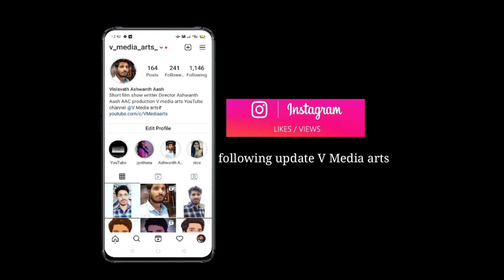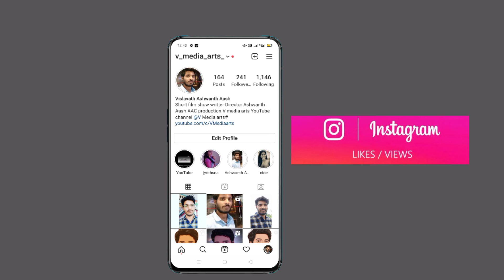Eye check up on Shadnagar V Media arts#11 Vlogs